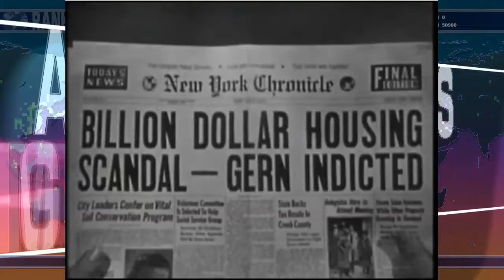The Last Woman on Earth - MOVIE TIME